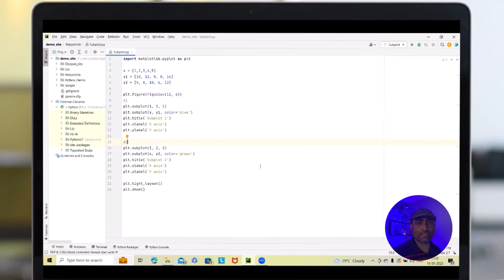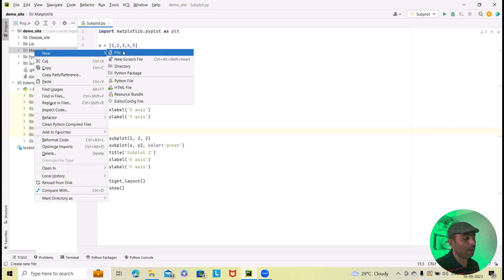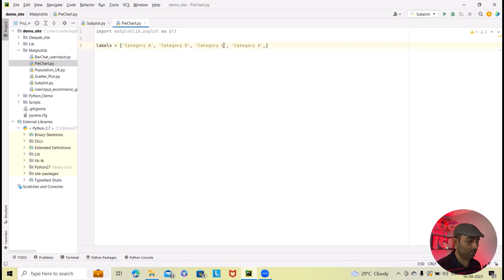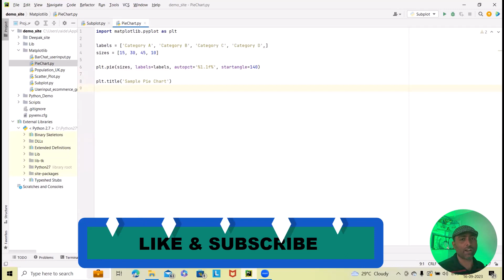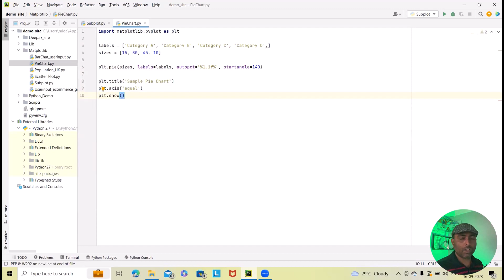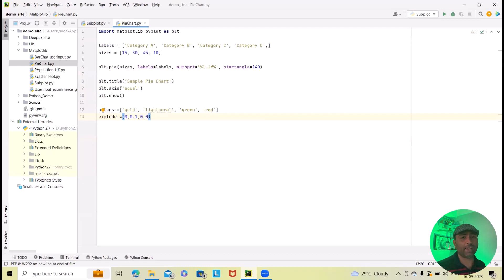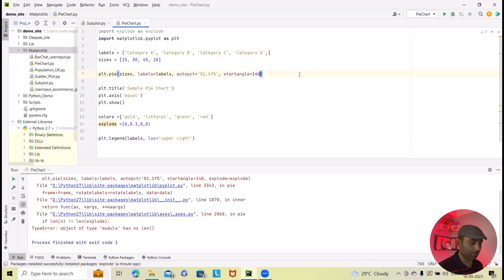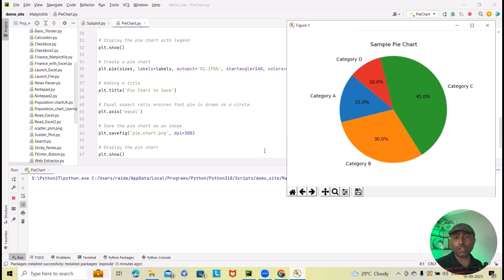Generate Pie Chart using Python Matplotlib | Python Tutorial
Are you looking to add stunning data visualizations to your Python projects? In this tutorial, we'll walk you through the step-by-step process of creating beautiful pie charts using Matplotlib, a powerful data visualization library.

By the end of this video, you'll have the skills to produce compelling pie charts that effectively communicate your data insights. Whether you're a data scientist, developer, or just someone interested in data visualization, this tutorial is a valuable resource for enhancing your Python skills.